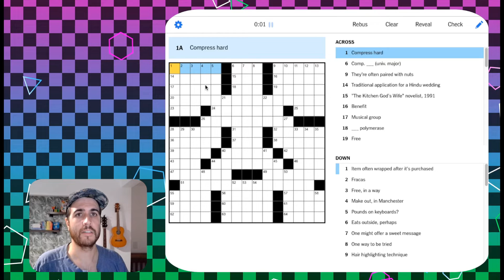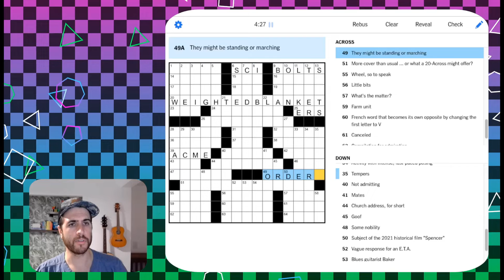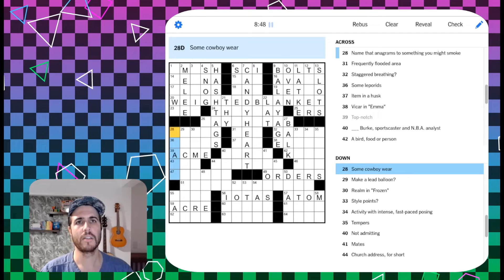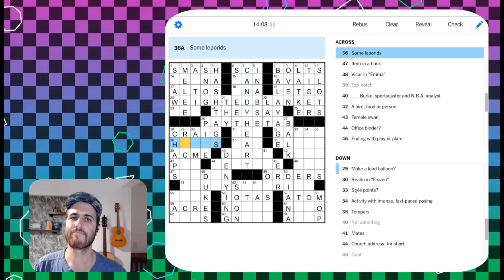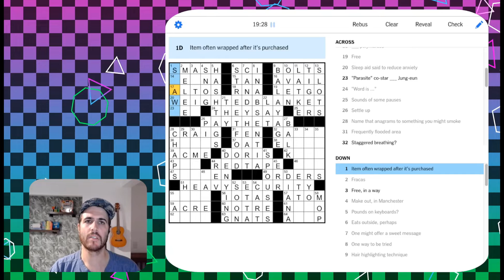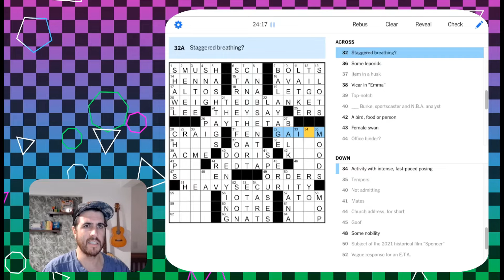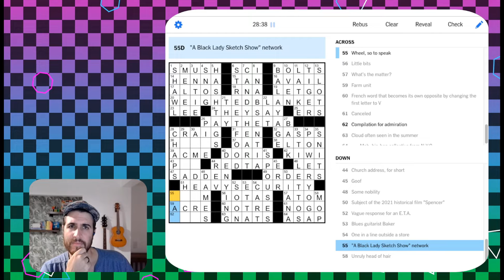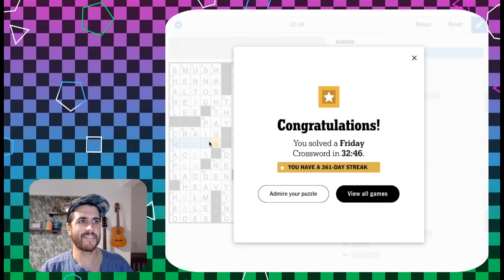How do you even tell male and female swans apart?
Solving the NYT Crossword - Fri Aug 5, 2022

Huge thanks to anybody who sticks through this one til the end!

📻 My house blend of chill video game jams for crossing words